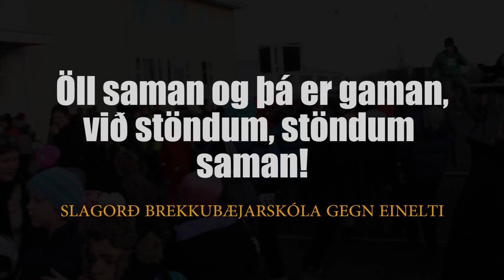Trommað GEGN einelti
Á degi gegn einelti 8. nóvember 2013 enduðu nemendur og starfsfólk Brekkubæjarskóla daginn á því að hittast úti á skólalóð og tromma í 7 mínútur gegn einelti, en hver mínúta átti að tákna hvern eineltislausan dag vikunnar.